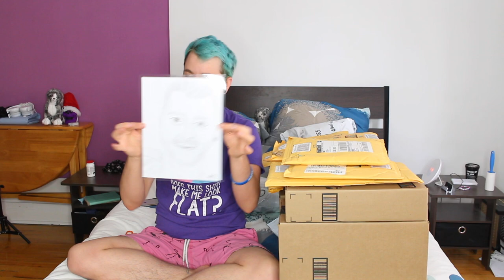OH MY GOD!!! PO BOX #10 [CC]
Facebook.com/uppercasechase1
Instagram.com/uppercasechase